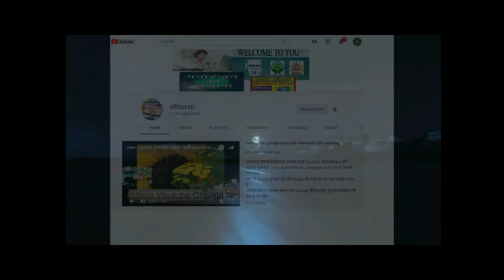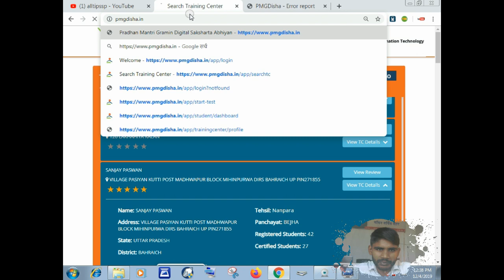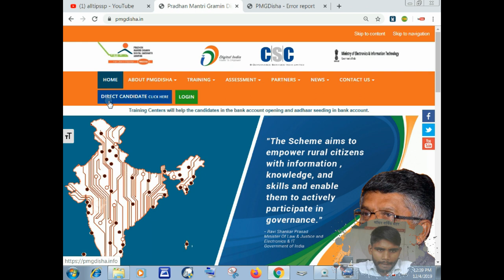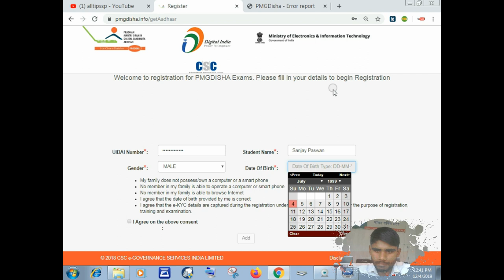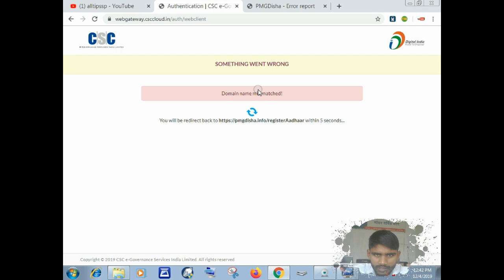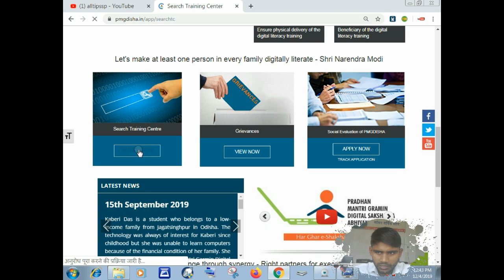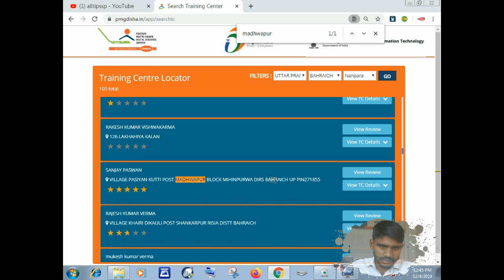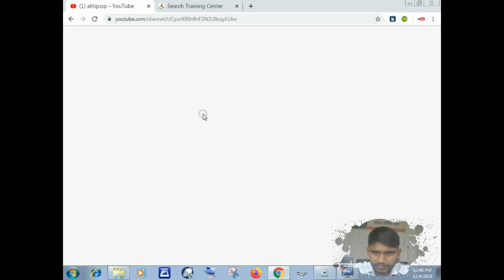Register - PMGDISHA skills csc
PMGDISHA stands for Pradhan Mantri Gramin Digital Saksharta Abhiyan. It's a project which has been launched under skill India Mission with the vision to make the 6 crore Indian rural house hold digitally literate

pmgdisha registration 2019

csc vle pmgdisha registration

pmgdisha registration form pdf

pmgdisha registration through csc

Mettl is a powerful online assessment platform. It enables hiring managers in companies to measure and track skills of pre-hires and employees.
Videos